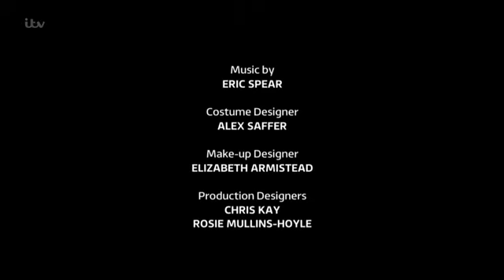CoronationStreet_2018-07-16_396p.HDTV.x264.Prt2-SS